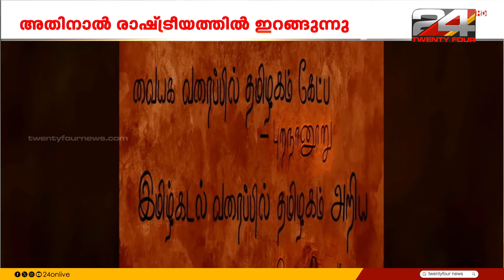പതിനായിരങ്ങള്‍ക്ക് മുന്‍പില്‍ നയംവ്യക്തമാക്കി വിജയ്; ആരവത്തോടെ ഏറ്റെടുത്ത് അണികള്‍